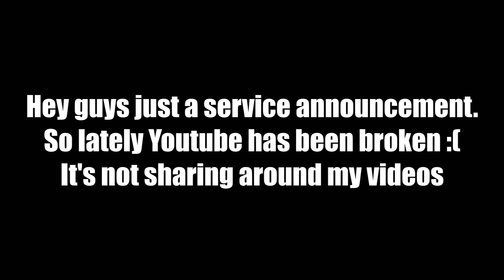Kotodama High - KILLER IRON GOLEM! - EP13 (Minecraft Roleplay)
Actors;
Elfie: Angryadamxbox